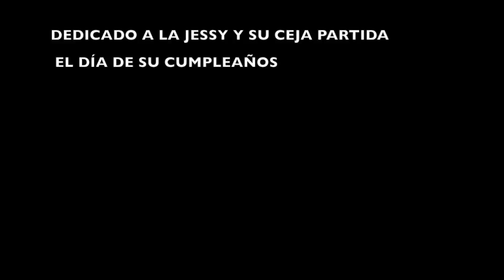CUELGA LA MOCHILA Y PONTE PISTOLERAS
Las pistoleras están pensadas para que las goces, para que te duren y para que te acompañen en tus viajes, conciertos, cuando vayas en bici, en moto o patinando.

SINCE 2010
FEMINIST CLOTHING
Made in Murcia, Spain.